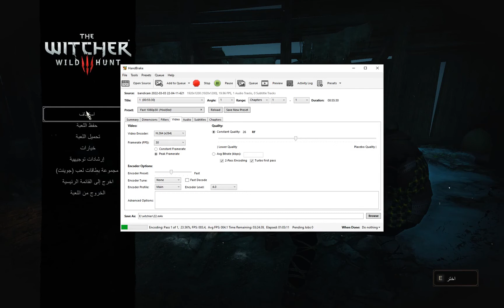The Witcher 3 Wild Hunt Gameplay Part 23 _ سيرس (PC)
The Witcher 3: Wild Hunt -Part 23 gameplay - Arabic translation

The Witcher 3: Wild Hunt is a story-driven, next-generation open world role-playing game, set in a fantasy universe full of meaningful choices and impactful consequences. In The Witcher 3, you play as Geralt of Rivia, one of a dying caste of monster hunters, and embark on an epic journey in a war-ravaged world that will inevitably lead you to confront a foe darker than anything humanity has faced so far—the Wild Hunt.